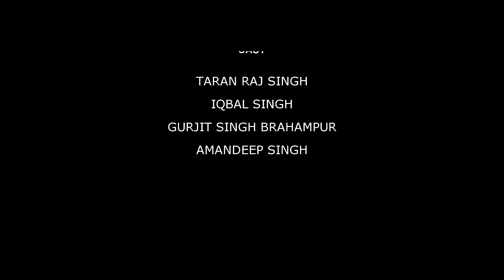FATEH - A short film by Satdeep Singh